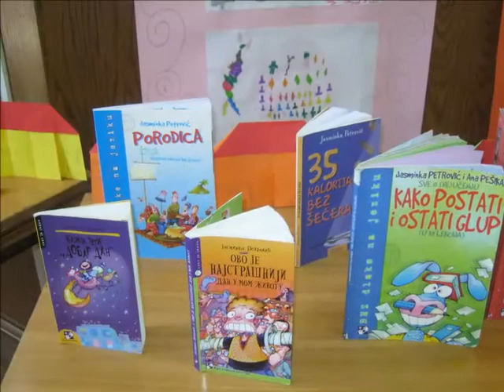ОШ "Јован Поповић", Сремска Митровица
Химна школе